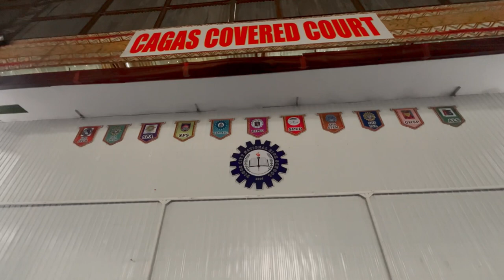DIGOS CITY NATIONAL HIGH SCHOOL, DIGOS CITY DIVISION, REGION XI